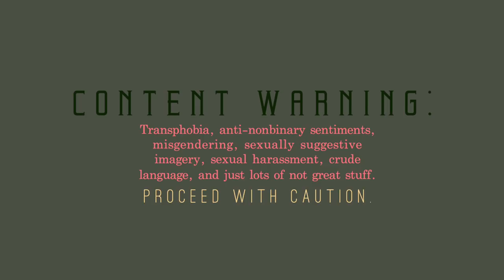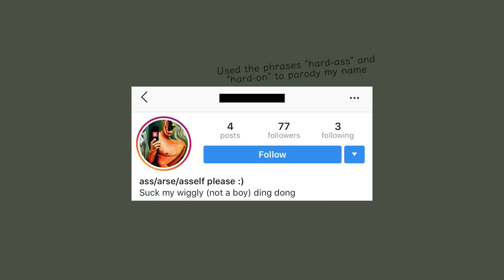Someone Leaked my Job...and it Sucked.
When my job was leaked it was a scary time for me - here is that experience.
To take advantage of the Amazon Prime offer, go or text ashhardell to 500 500.